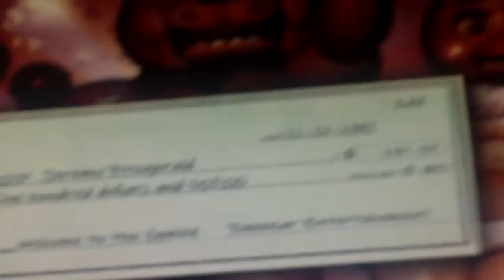FIVE NIGHTS AT FREDDYS 2 DONE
you probably got tired of me dying to i just uploaded the ending